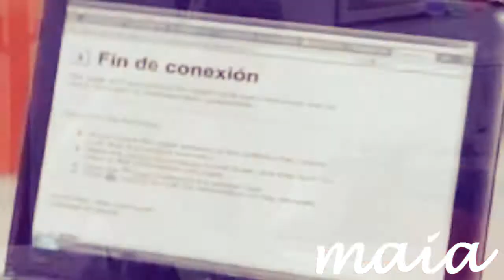Casi Angeles || 4ta temporada|| Toy Soldiers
i love the song...
here again a short video of the last episodes...